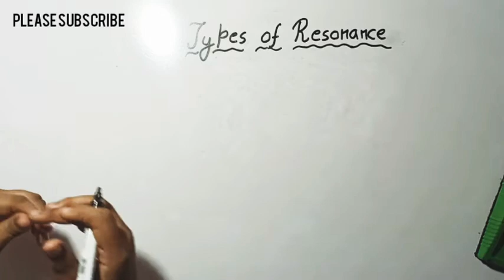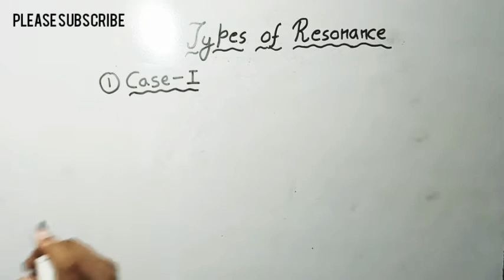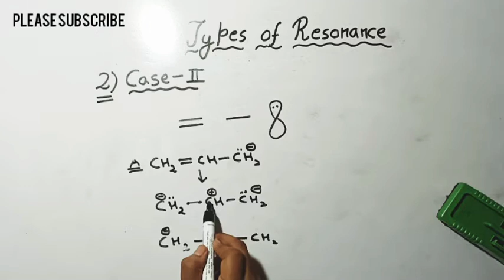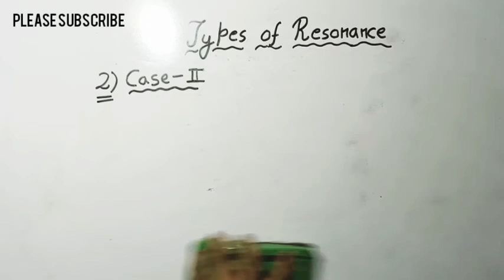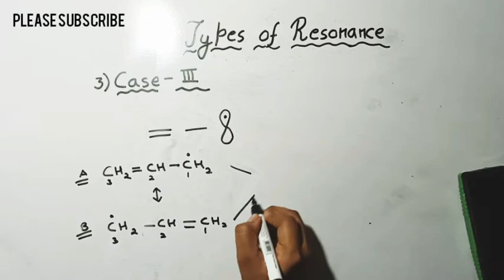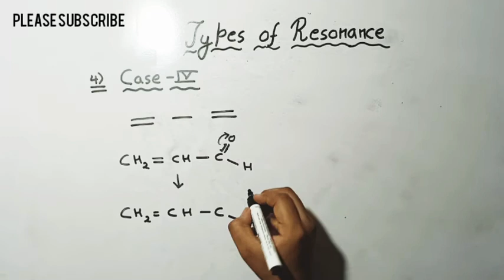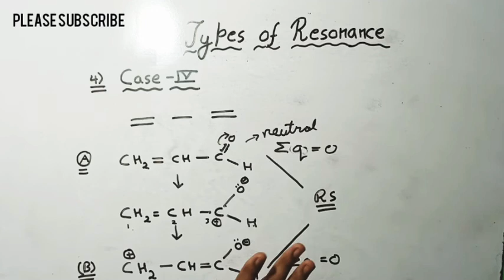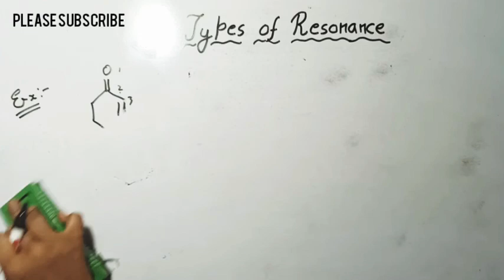Types of resonance || GOC || jee mains and advanced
In this lecture I will be discussing about the different kind of resonance that can take place and will explain it with examples.